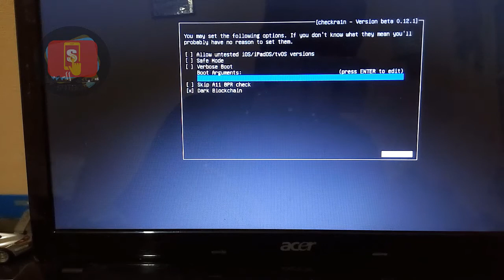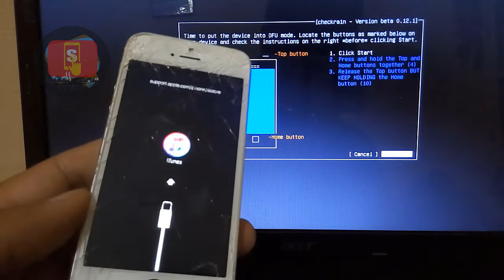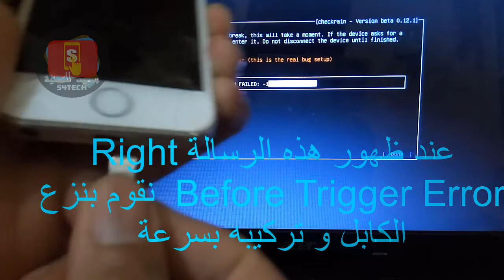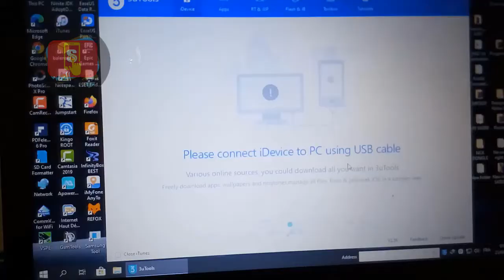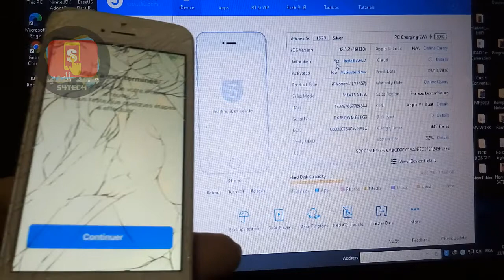Fix Right Before Trigger Error Fix Checkra1n Jailbreak Errors iOS 12.5.1/12.4.9/12.4.8/iOS13/iOS14.3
Hello guys how are u ?today i will show you a method or a trick how to fix the problem  jailbreak iphone 5s freez and error right before trigger (it worked for me) enjoy and don't forget to subscribe to my channel and activate notification by clickiing on bel.thank you
Fix Right Before Trigger Error problem solved for iphone 5s
salut les amis dans cette video je vous presente comment regler le probleme ou l'erreur right before trigger quand on veut jqilbreqker un iphone 5s  cq bloque et donne ce message un astuce tres simple regarder la video complete et merci de s'abonner dans notre chaine et activer les notifications .